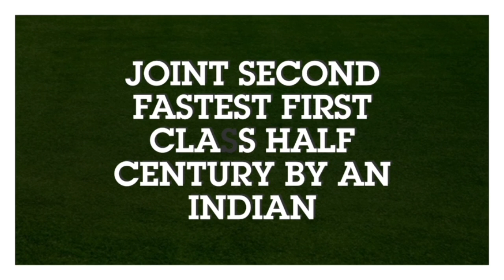Five Records By Yusuf Pathan Hard To Break || Yusuf Pathan Kolkata Knight Riders Records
1. Yusuf Pathan KKR Batting
2. Yusuf Pathan SRH Batting
3. Yusuf Pathan IPL Records
4. Yusuf Pathan in KKR IPL 2020
5. Yusuf Pathan All Time Records

Music comes under cc license - LETTING GO by Nicolai Heidlas Music